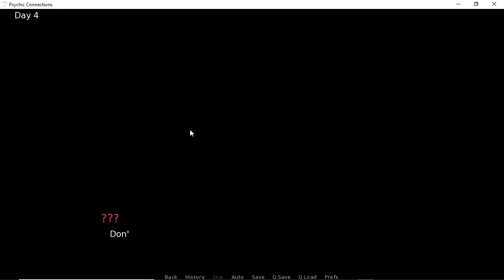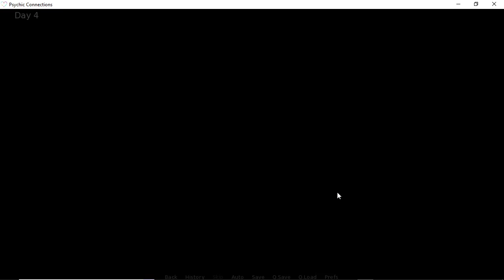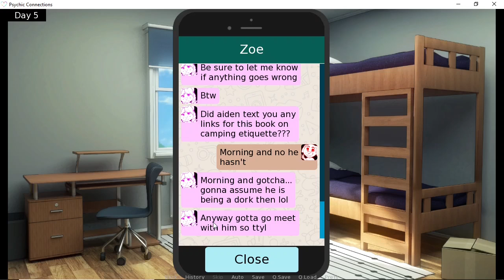Psychic Connections v.0.7.2: EP 31 - Packing for the Trip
Download "Psychic Connections": [Link in comment section]

Game Info
Rating: NSFW
Status: In development.
Attribution(s)
Author/Director: Rook
Quality Assurance: Kopten, Sword, Unagi, Autumn